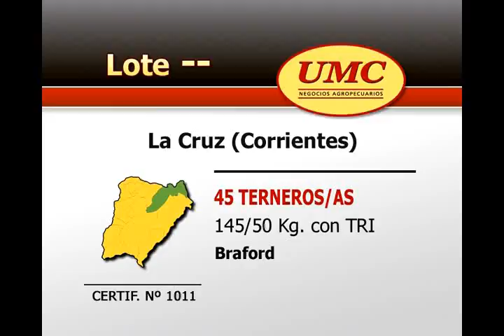UMC 3 8 12 CERT 1011